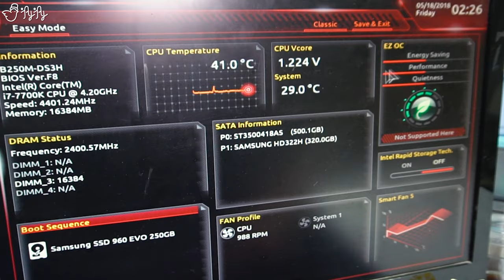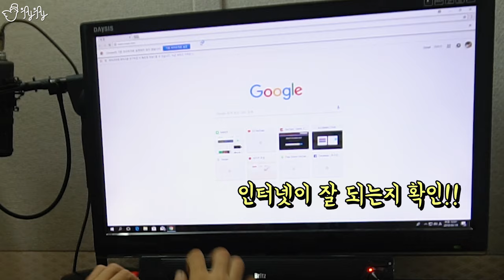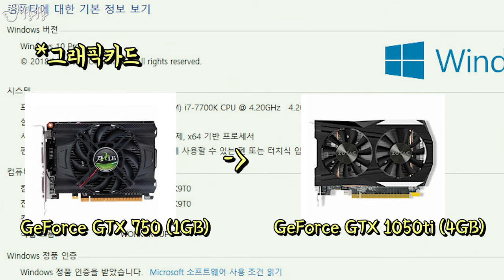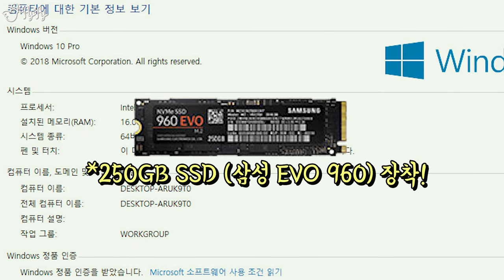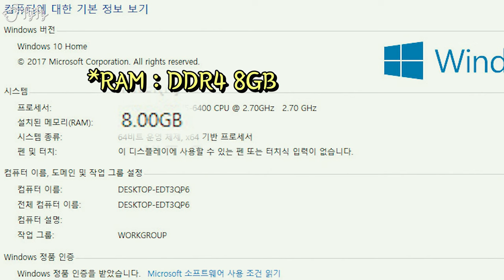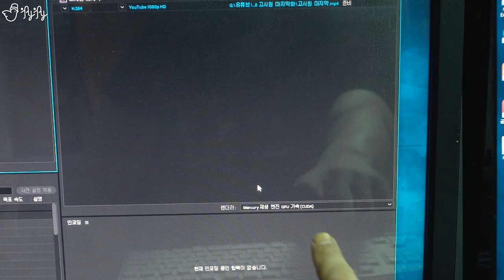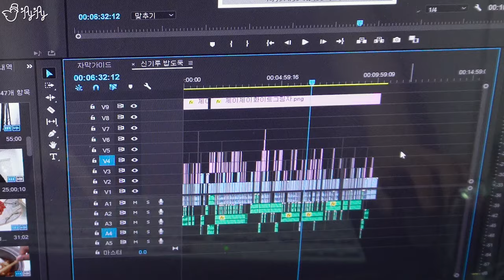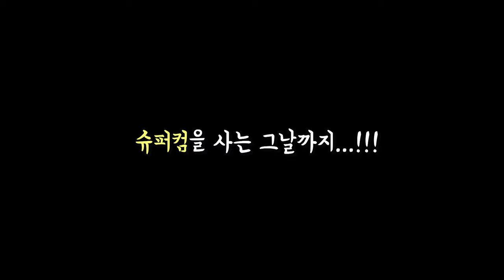컴퓨터 업그레이드 후기! 인코딩 시간 단축!! [제이제이] 컴알못 유튜버의 컴퓨터 업그레이드 '하'편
Camera 2. Novatek sj9000 Elite

00:00 - 00:09 C Fizzo
00:30 - 03:10 Clodhopper
03:12 - 04:00 Caught Jesting
05:00 - 06:24 Clapping Theme
06:28 - 08:41 Find Out About It
09:00 - 10:10 Happy Hippo Dance
10:32 - 12:39 All Night